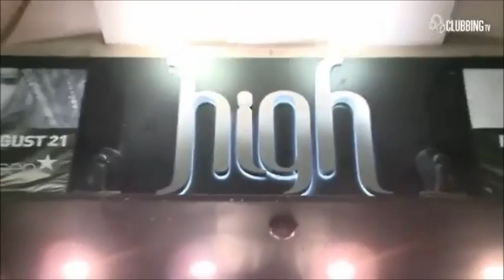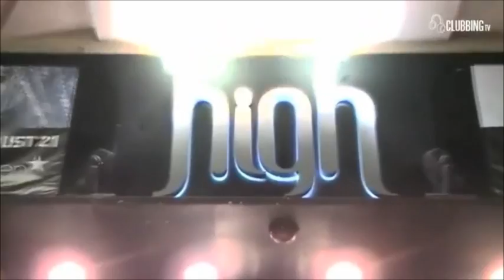After Dark NEW SONG 2012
Song I wrote in 2011 called "After Dark"